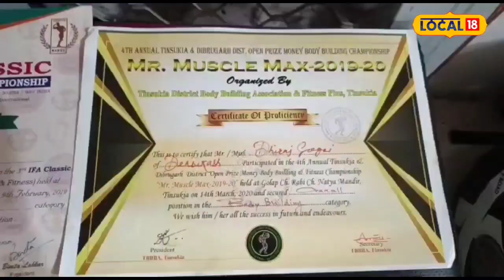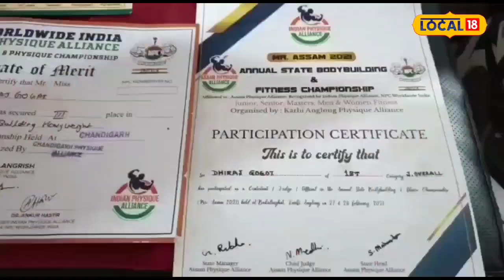Mr Dibrugarh Dhiraj Gogoi : শৰীৰ চৰ্চাৰে উজলিবলৈ সক্ষম হ’ল চাবুৱাৰ সন্তান